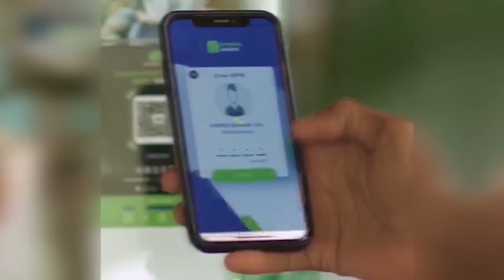SOOMAALIYA IYO SACUUDIGA OO KU HESHIIYAY DAGAALKA AS.